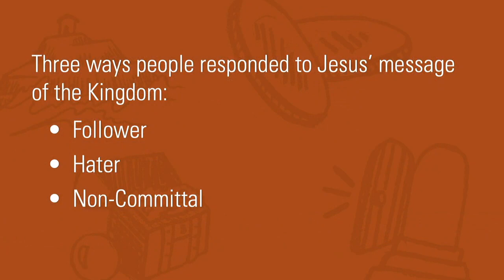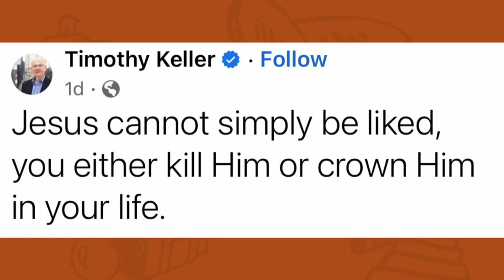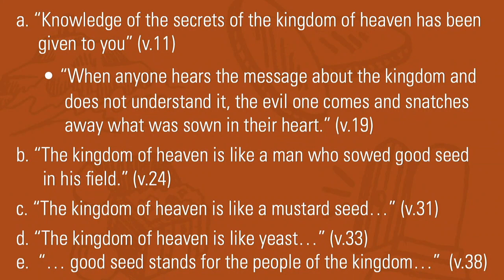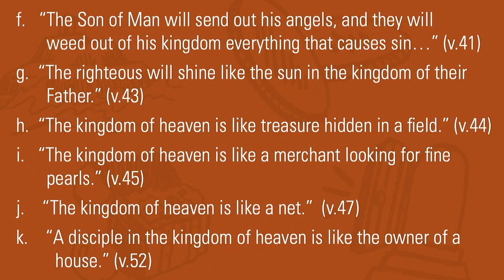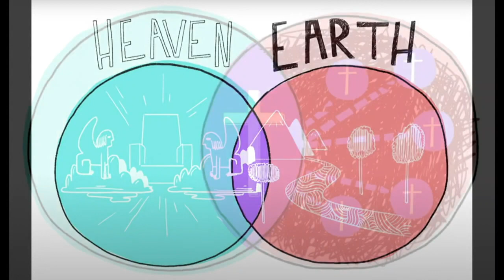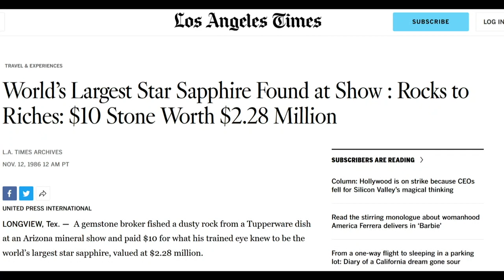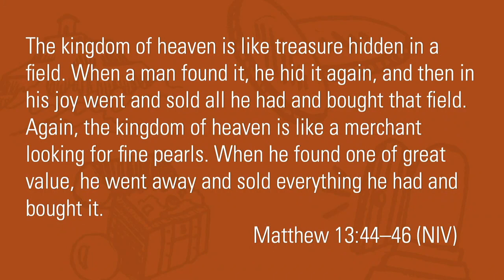Sacrifice and Reward Sermon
: Most of us aren’t accustomed to using words like “kingdom.” But the “Kingdom of Heaven” was Jesus’ primary message. Today we will hear two short, related parables Jesus told about the Kingdom of Heaven, and discover why the reward is worth sacrificing everything in order to gain it.

Are you new with us? Fill out a Connect Card.